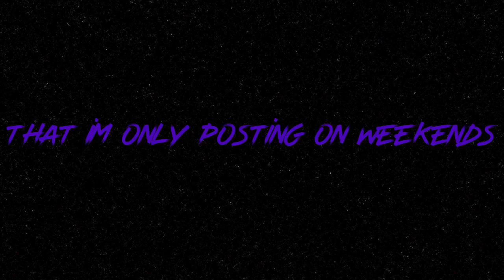Update video (sorry it’s so short)